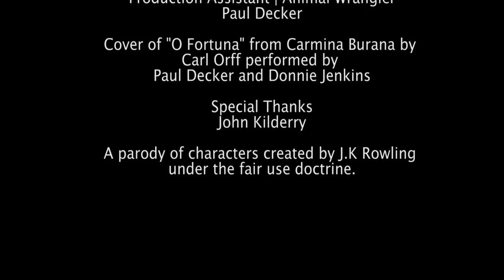The Early Life and Lies of Dumbledore - The Broom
Ever wonder what Dumbledore's younger years were like? What he was before he becames the greatest wizard ever. Here is a look into the world of young Dumbledore.

In this edition Dumbledore attempts to fly.